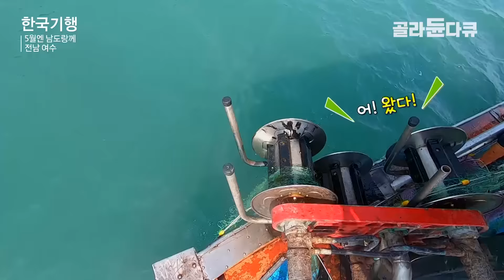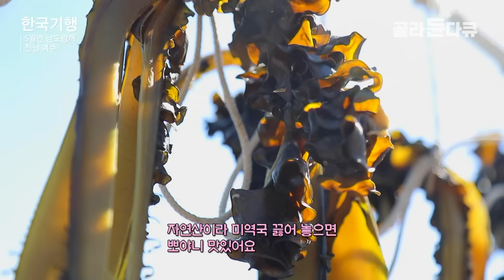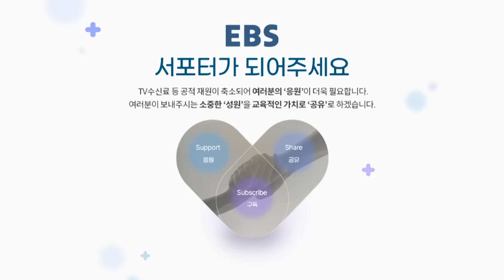일반 오징어의 무려 5배 가격..한 마리에 2만 원을 호가하는 귀한 오징어잡이｜갑오징어잡이｜한국기행｜골라듄다큐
※ 이 영상은 2023년 5월 24일에 방송된 ‹한국기행 - 5월엔 남도랑께 3부 갑오징어가 돌아왔다›의 일부입니다.

여수에서 배를 타고 남쪽으로 20km쯤 달리면 만나는 섬, 개도.
전복과 우럭, 참돔, 미역, 멸치...
여수반도와 고돌산반도, 돌산도, 개도로 둘러싸인
청정 해역 ‘가막만’에서 나는 해산물은
섬 주민들의 천혜의 먹거리.
그중에서도 이 계절,
가막만 바다가 더욱 풍요로워지는 이유가 있다는데...
다름 아닌 갑오징어 덕분!

섬에서 두 번째로 큰 신흥마을의 어부 김정숙 씨는
요즘 제철 맞은 갑오징어를 잡느라 쉬는 날 없이 바쁘다.
하루의 시작은 새벽 3시.
위판장에 들러 갑오징어를 준비해 놓은 후
경매는 아내에게 맡기고, 그의 배는 다시 바다로 향한다.
한 마리에 2만 원을 호가하는 귀하신 몸 놓칠세라
매일 같이 바다를 누비는 그.
이웃들을 위해 새벽부터 바다에서 건져 올린
귀한 해산물을 내어 준 김정숙 씨 부부 덕에
마을 사람들은 한바탕 잔치를 벌이는데!
정 많고 단합이 잘 돼 주변 마을의 부러움을 산단다.
아름다운 비경과 풍요로운 바다가 기다리는
보석 같은 섬마을로 떠난다.

✔ 프로그램명 : 한국기행 - 5월엔 남도랑께 3부 갑오징어가 돌아왔다